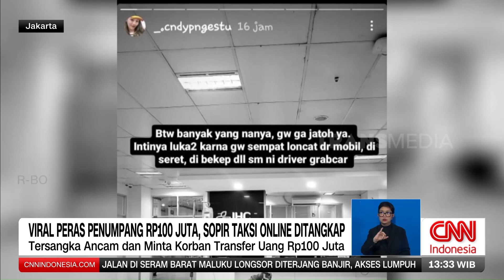Viral Peras Penumpang Rp100 Juta, Sopir Taksi Online Ditangkap | REDAKSI (30/03/24)